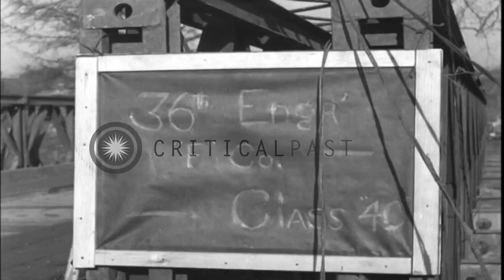Soldiers of the 315th Regiment, 79th Division in Bienwald forest, Scheibenhardt,...HD Stock Footage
Soldiers of the 315th Regiment, 79th Division in Bienwald forest, Scheibenhardt, Germany.

Soldiers of the U.S. Army 315th Regiment, 79th Division in Scheibenhardt, Germany during World War II. They walk in the Bienwald forest. U.S. Army soldier removes German street marker "Adolf Hitler Strasse" from a building. Soldier with walkie-talkie. Patrol moves along road. Jeep with 'Adolf Hitler Strasse' sign on hood crosses a bridge. A sign board 'Entering Germany' on the side of the road. A group of soldiers sits in a circle. A soldier removes shoes and massages his feet. Soldiers around telephone. Soldier in foxhole cleans weapons. Location: Scheibenhardt Germany. Date: December 17, 1944.

57,000+ broadcast-quality historic clips for immediate download.